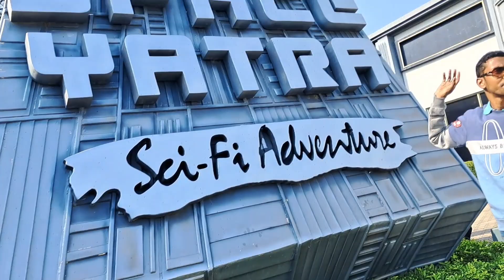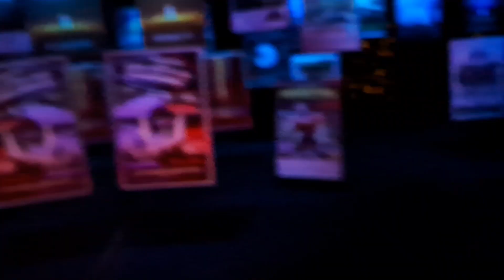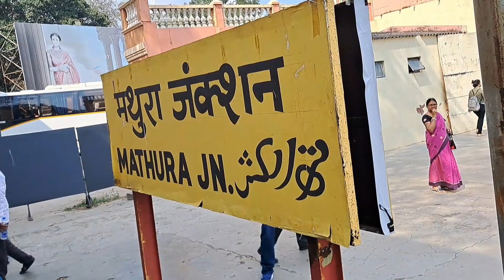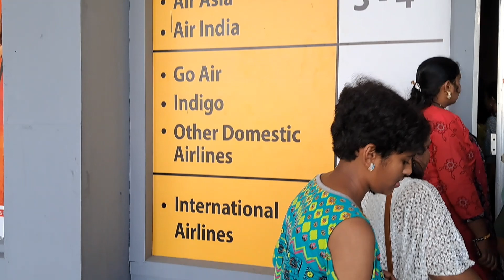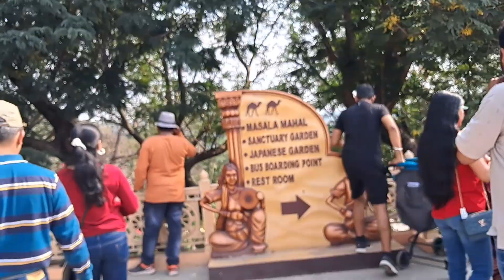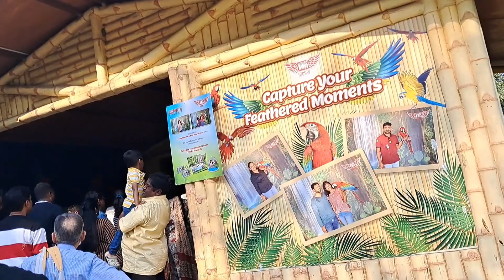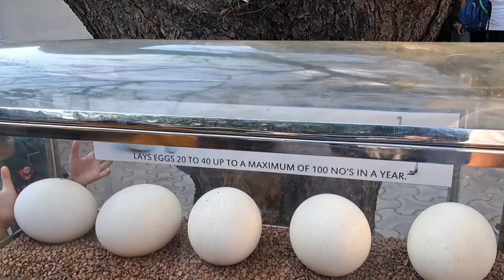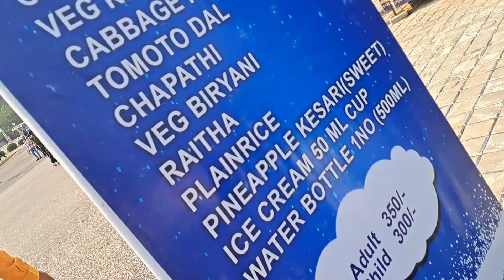RAMOJI FILM CITY ka TOUR|Film city of Hyderabad||Film Shooting of Bahubali 2